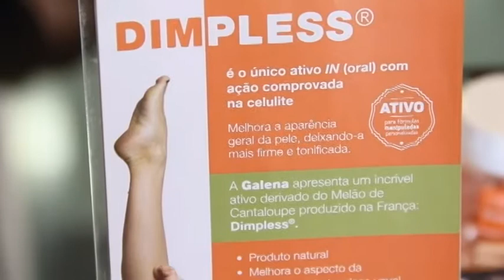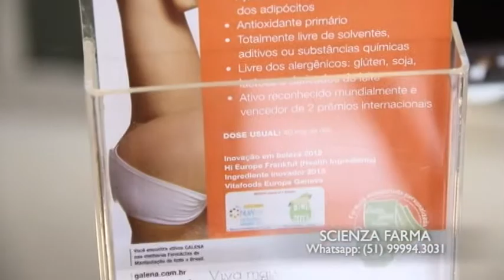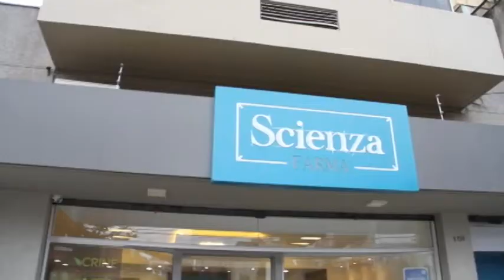SCIENZA FARMA 29/10/17